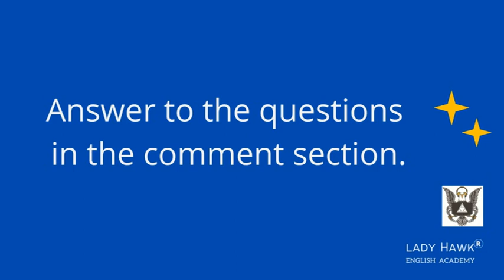Listen to Learn Proverb - 77 (22-04-2022)